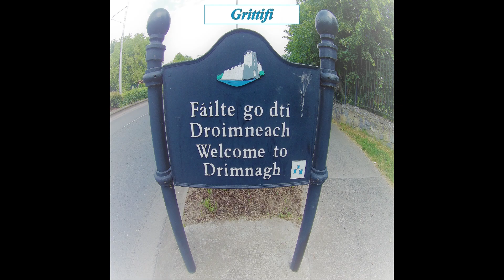Grittifi - Boards of Drimnagh [Single]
A very Boards of Canada inspired lo-fi track with some funky basslines and atmospheric synths.